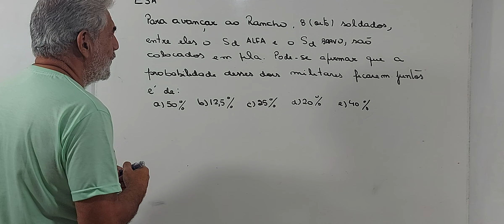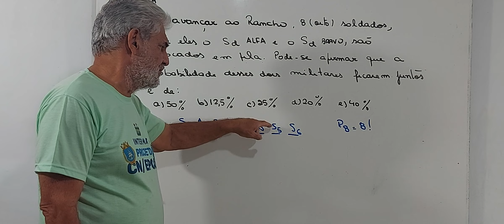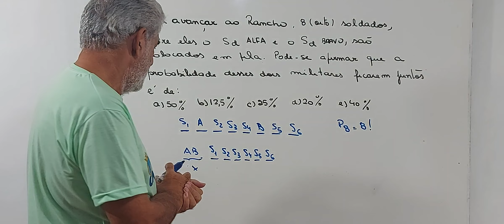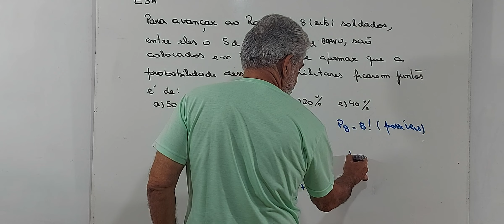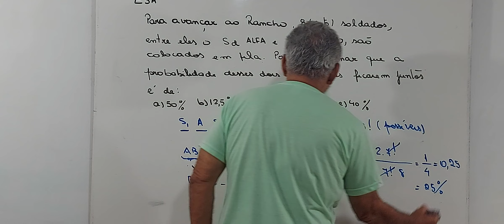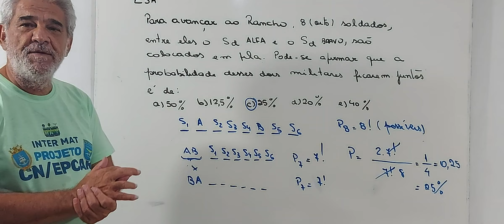ESA -PROBABILIDADES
Olá Pessoal
Apresento a vocês mais um vídeo tendo como proposta a colaboração com sua preparação. Espero que assistam , curtam e compartilhem. Ao final , caso seja possível , deixem seus comentários . Muito Obrigado !